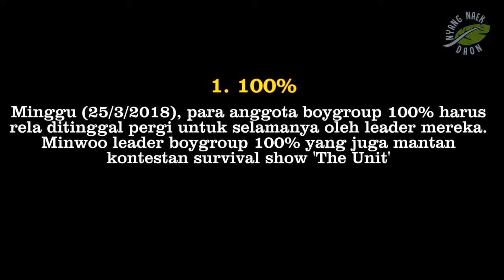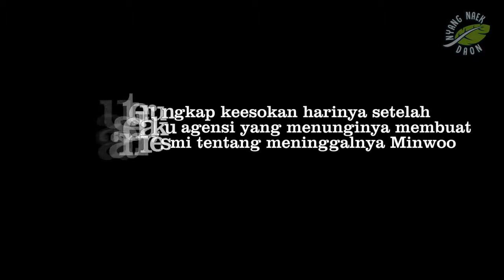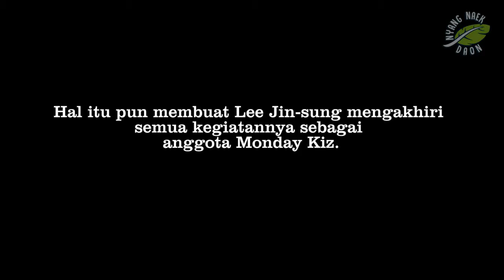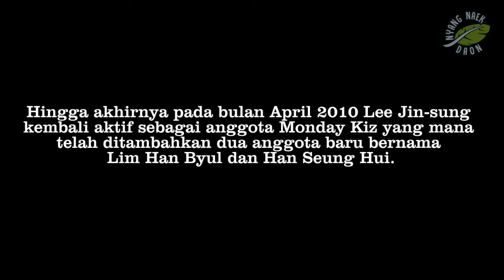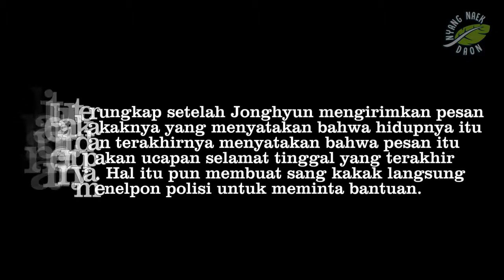4 Grup KPop Ini Kehilangan Anggotanya karena Meninggal Dunia, akhirnya menemukan Performance Terbaik